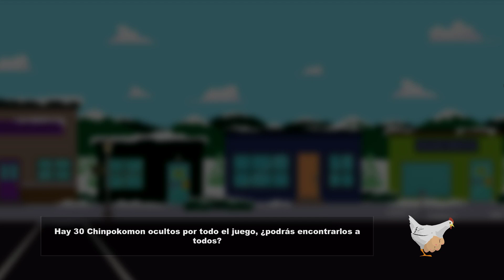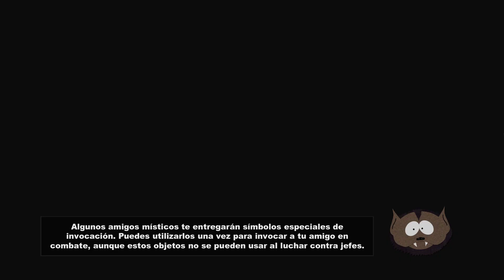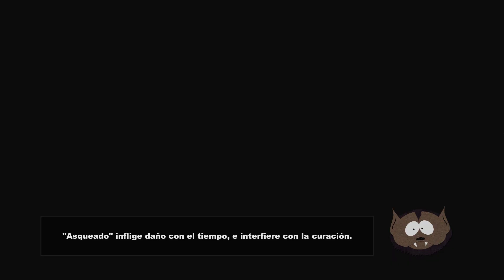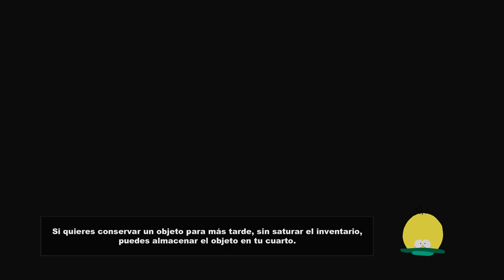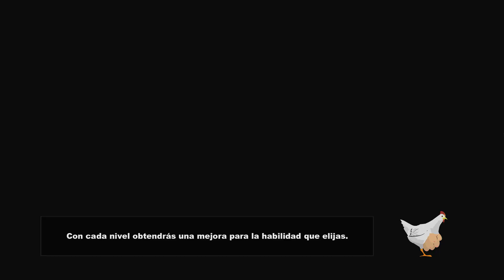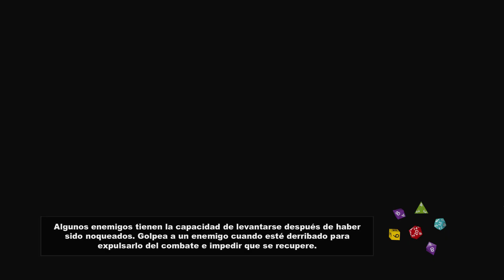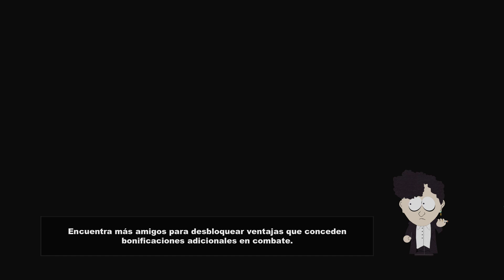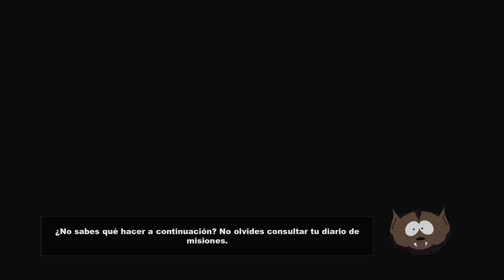South Park: The Stick of Truth (Directo 3)